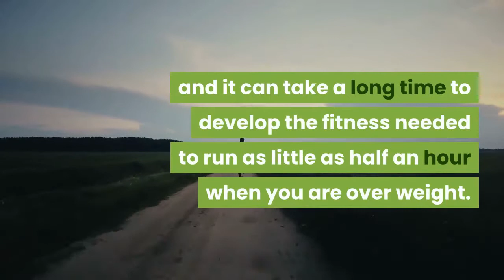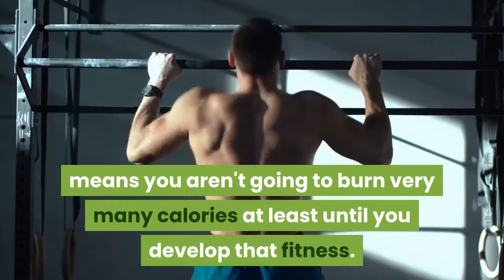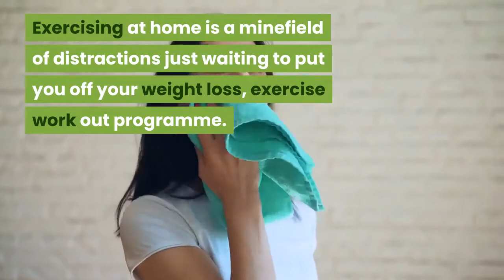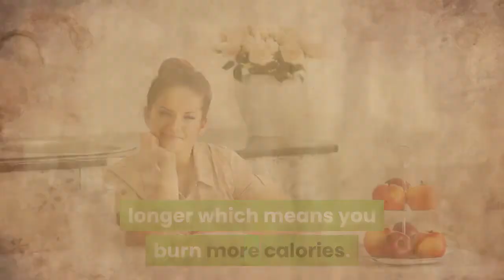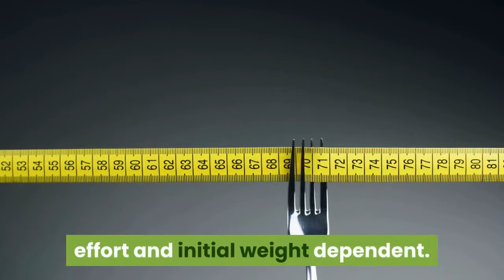what is the best exercise to lose weight fast-Why Cycling?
What is Best exercise to lose weight fast? There are many factors involved when choosing the best exercise to lose weight fast. These include cost, current fitness and health status, confidence, effectiveness of the exercise and how self concious you are.

Best Exercises To Lose Weight Fast, Average Calories Burned
Rough guide to calories burned for the best exercises to lose weight fast, effort and initial weight dependent.

1. Bicycling - 250 to 500 calories in 30 minutes. Calories burned:
357.21 (Kcals) in 30 minutes for a person cycling between 14-15.9mph

2. Step Aerobics - 400 calories in 30 minutes.

3. Swimming - 400 calories in 30 minutes.

4. Racket Sports - 400 calories in 30 minutes.

5. Rock Climbing - 380 calories in 30 minutes.

6. Cross-country Skiing - 330 calories in 30 minutes.

7. Running - 300 calories in 30 minutes.

8. Elliptical Trainer - 300 calories in 30 minutes.

9. Rowing - 300 calories in 30 minutes.

10. Walking - 180 calories in 30 minutes.

Check out other video for weight loss tips

1. Best vegetable to lose weight

2. Best fruit to lose weight